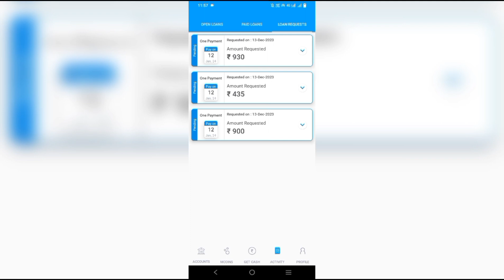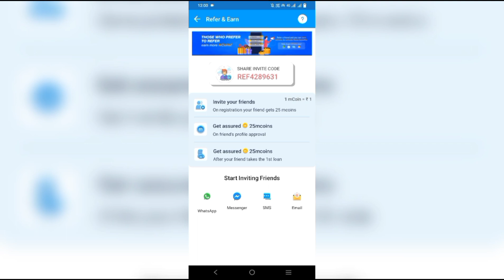mpokket referral code | mpokket refer and earn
Friends welcome to my channel Jastechlive  main hoon jas . friends on this channel you will get good information about all types like new financial loan pay letter which you can stay updated friends if you have any If you want to ask any kind of question then you can ask in the comment section. Guys you can ask me questions about anything. I will try my best to answer your questions by making videos on that topic, friends, if you like this channel, then you must subscribe to this channel, and also like the videos, thank you very much to all of you.

mpokket loan apply 🔗 use my referral code REF4289631 & get Rs. 100 cashback.
TnC*

Direct sms on telegram -- @Techjas